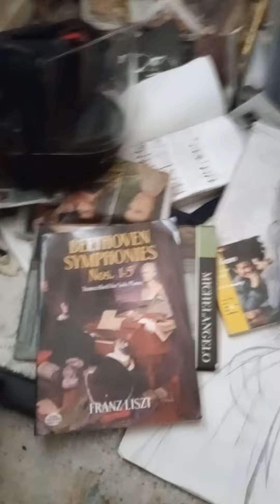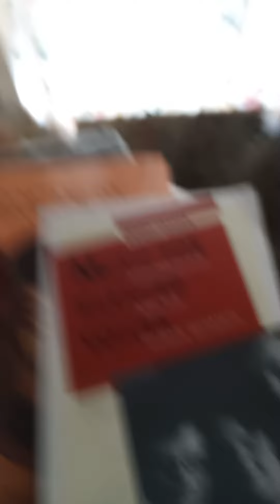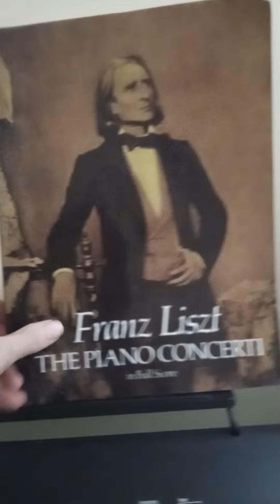Requim for the Dead, Danse Macabre, TOTENTANZ Franz Liszt.